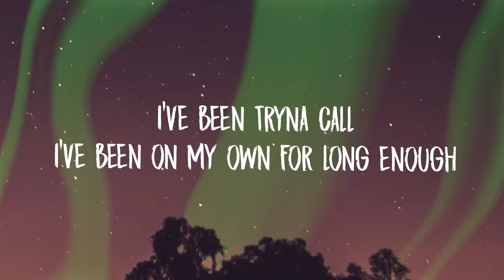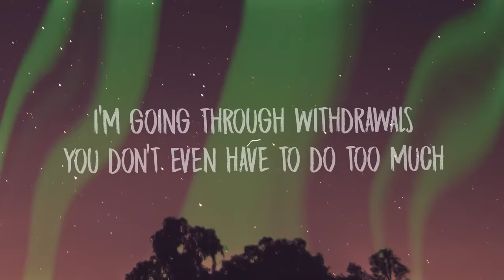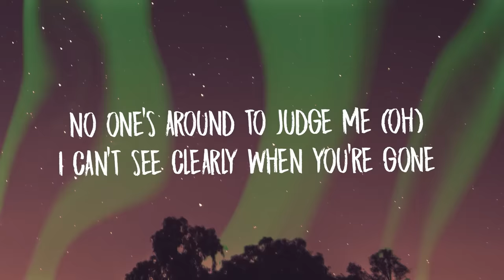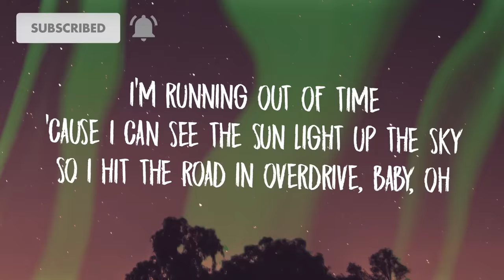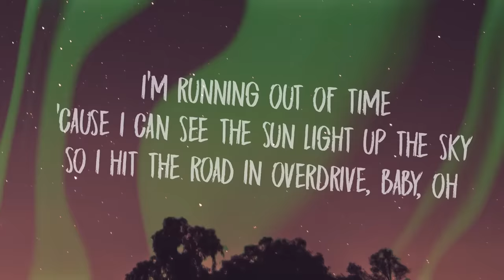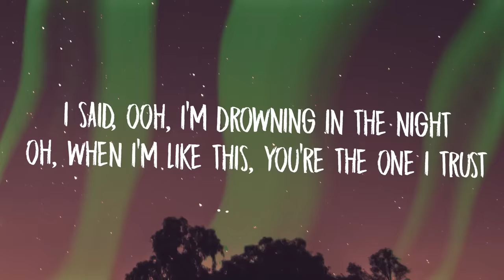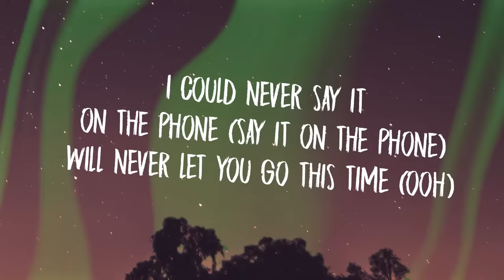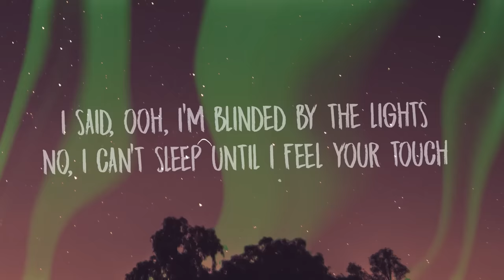The Weeknd - Blinding Lights (Lyrics)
[Intro]
Yeah